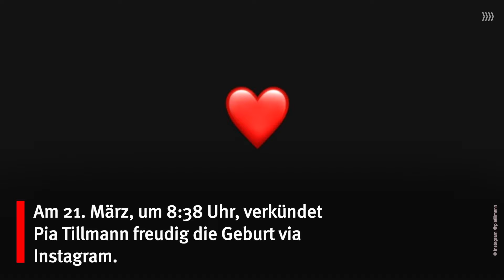Reality-Star im Glück: Ihr Baby ist da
Reality-Stars Pia Tillmann und Zico Banach haben Nachwuchs bekommen.